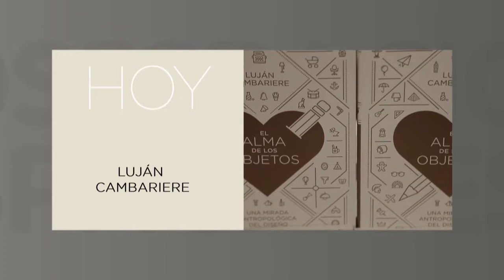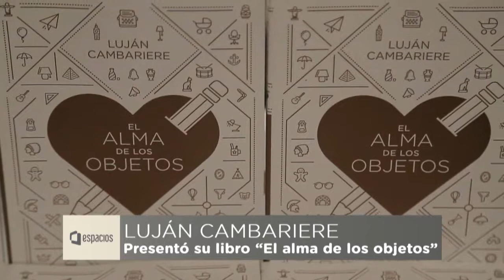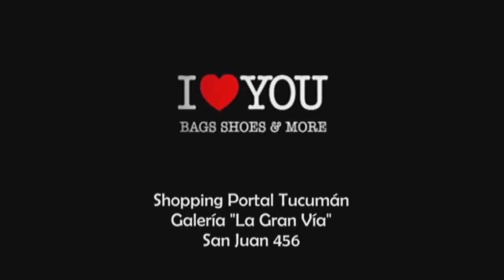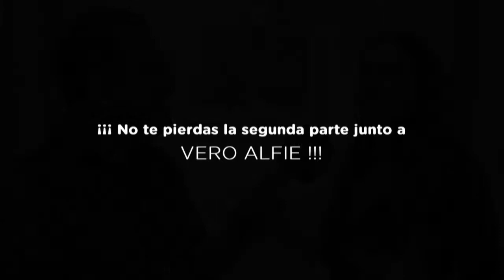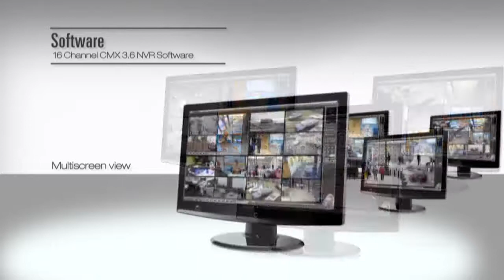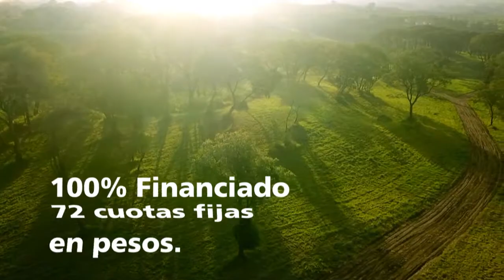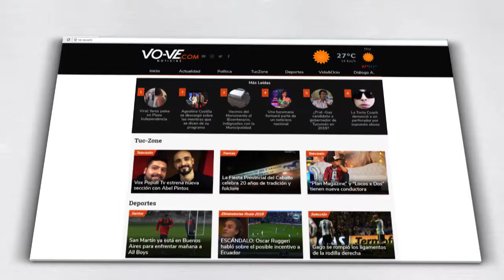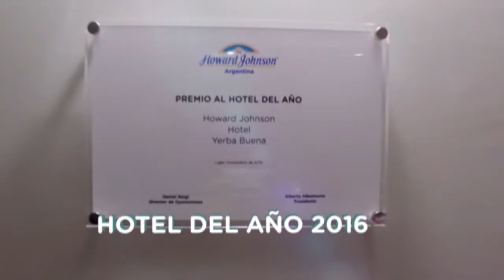ESPACIOS 687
En el programa ESPACIOS 687 de esta semana estuvimos en la presentación del libro "El Alma de los Objetos" de LujánCambariere. Desde RUIZAUTOMOTORES te mostramos la NUEVAKANGOO. Y charlamos a solas con la reconocida diseñadora VeroAlfie.